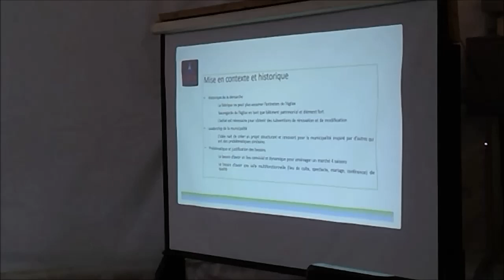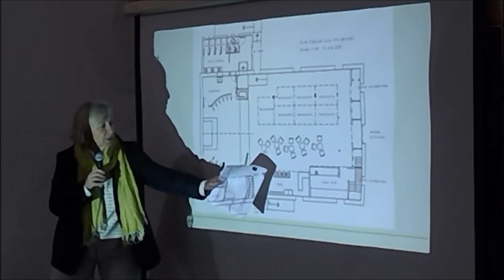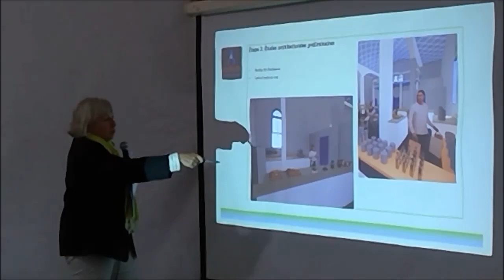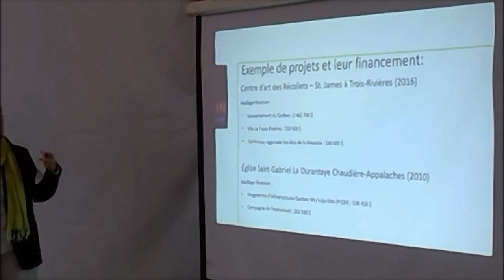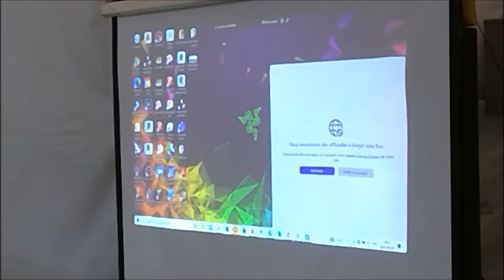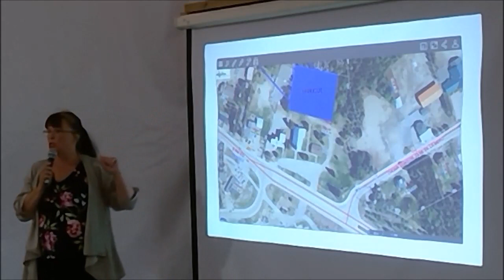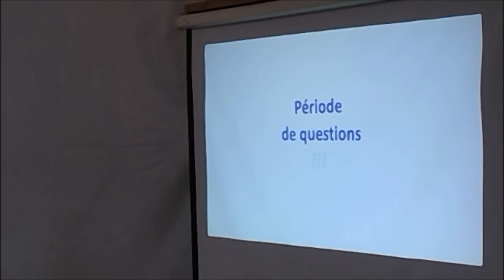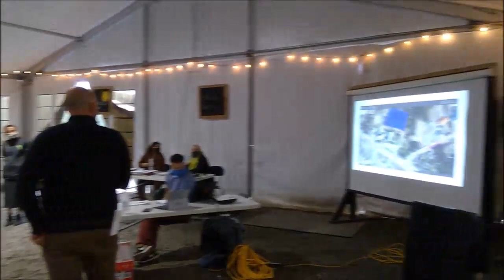Consultation publique 28 août 2021